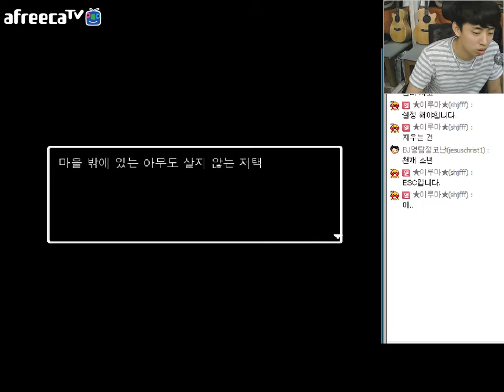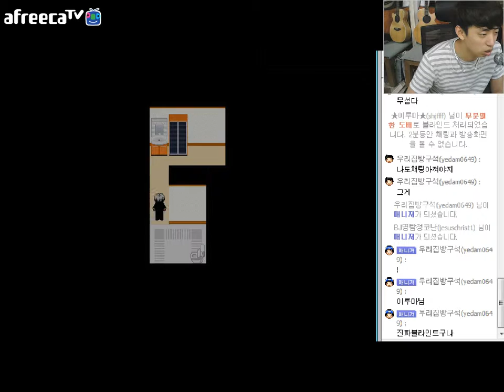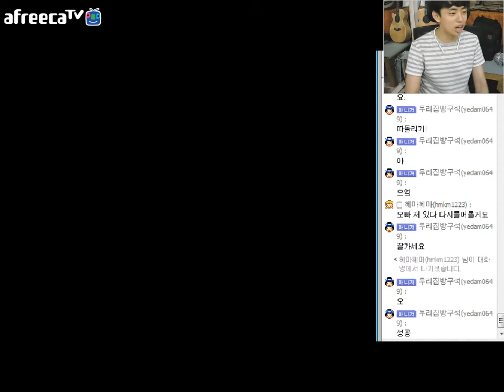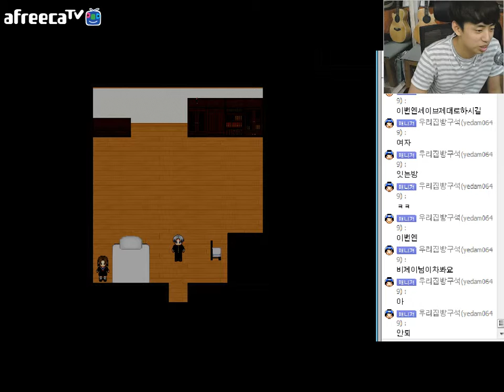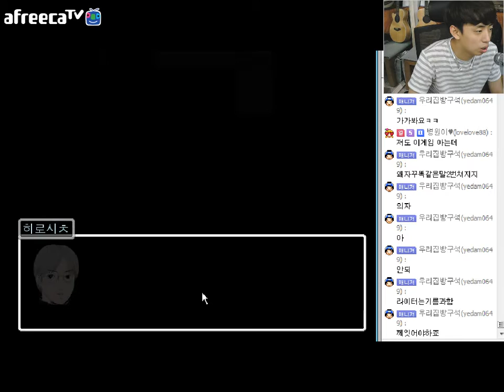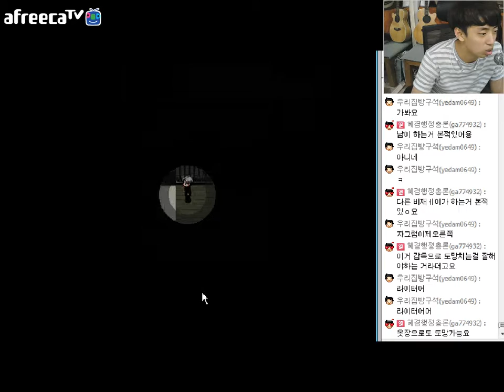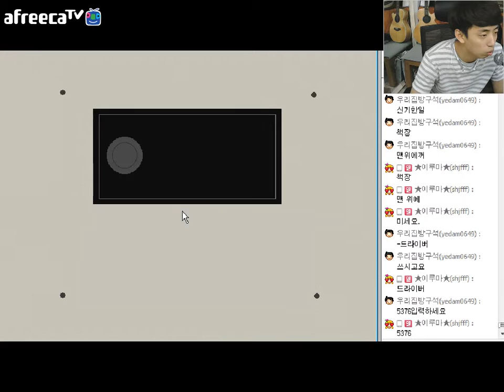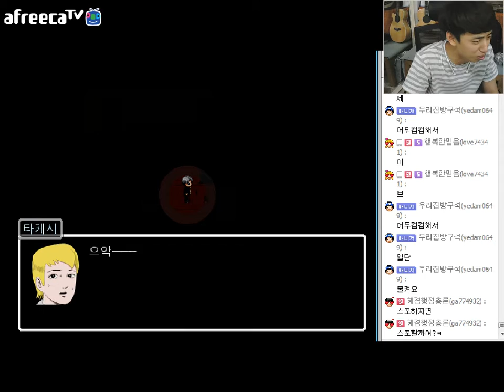[아프리카TV/게임] 쯔꾸르공포게임 : 아오오니 #1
희덕이의 뮤지컬라이프
아프리카 TV 고정 생방송 시간
매주 [월, 화, 수, 목] 저녁 10시부터 시작합니다!

★ 색다른 뮤지컬 공연을 원한다면 언제든지 연락주세요!
- Kakaotalk ID: 13709072

★ 뮤럽이 궁금하다면?